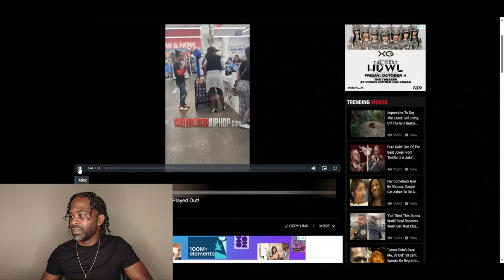Stealing From Five Below Goes Wrong Five Below Manager Confronts Customer (Attempting To Steal )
reaction reactionvideo youtube2023 youtubechannel2023blackking blacksheepgrittin Hey you guys this is just a quick reaction to A customer stealing in five below an a manger confront customer they put up a fight must watch!

$BlackSheepGrittin